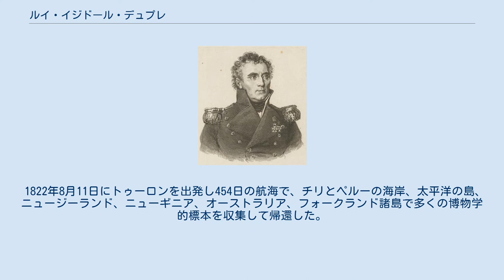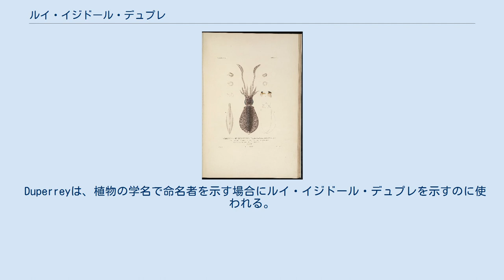ルイ・イジドール・デュプレ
ルイ・イジドール・デュプレ ルイ・イジドール・デュプレ（Louis Isidore Duperrey、1786年10月22日 - 1865年8月25日）はフランスの海軍士官、探検家である。
1822年から1825年の間に行われたコキーユ号（La Coquille）の探検航海の船長を務めた。
1803年に16歳でフランス海軍に入った。
ナポレオン戦争ではバルカン方面などで戦い、1811年にイタリア、トスカーナ沿岸の水路測量の任務についた。
1817年から1820年の間に行われたルイ・ド・フレシネが率いたウラニー号（Uranie）の世界周航探検航海に海洋測量隊員として参加しサン＝ルイ勲章を受勲した。
1821年に大尉に昇進した。
 ウラニー号に続く世界探検航海が計画され、デュプレがコキーユ号（La Coquille）の船長に選ばれ、副官はジュール・デュモン・デュルヴィルが務めた。
56人の隊員が選ばれ、博物隊員は軍人の中から選ばれ、デュルヴィルが植物学と昆虫学分野、船医のプロスペル・ガルノーと薬剤師のルネ＝プリムヴェール・レッソンが動物学分野、デュプレは、物理学、水路学の分野を担当した。
 1822年8月11日にトゥーロンを出発し454日の航海で、チリとペルーの海岸、太平洋の島、ニュージーランド、ニューギニア、オーストラリア、フォークランド諸島で多くの博物学的標本を収集して帰還した。
1926年にコキーユ号はアストロラブ号と改名され（太平洋の探検航海を行った後、行方不明となったラ・ペルーズ伯の艦隊の船の船名を引き継いた）デュルヴィルが船長となってニュージーランドの測量航海を行った。
 コキーユ号の探検航海の成果は"Voyage autour du monde exécuté par la corvette la Coquille"として出版された。
 Duperreyは、植物の学名で命名者を示す場合にルイ・イジドール・デュプレを示すのに使われる。